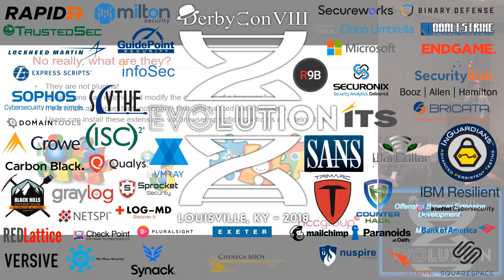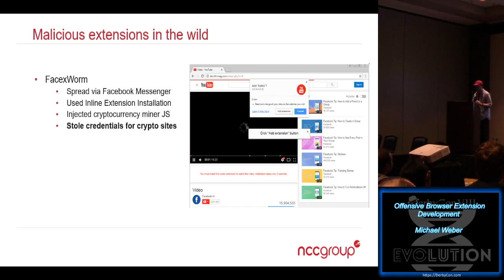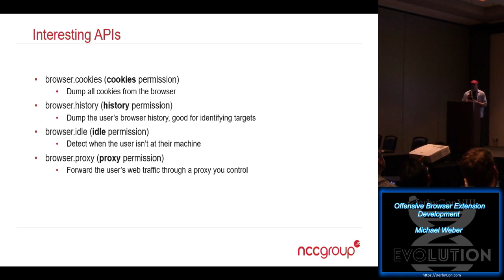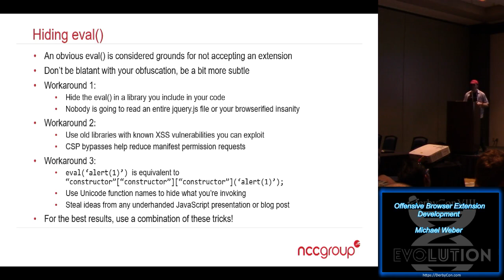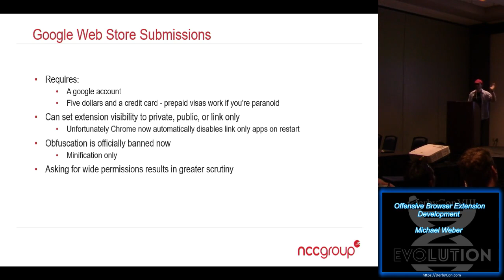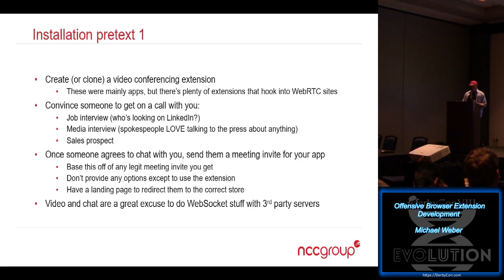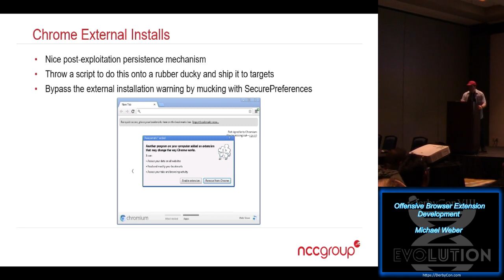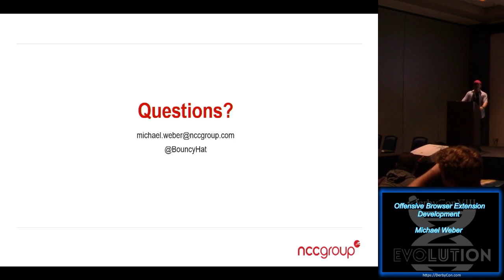Track 4 02 Offensive Browser Extension Development Michael Weber